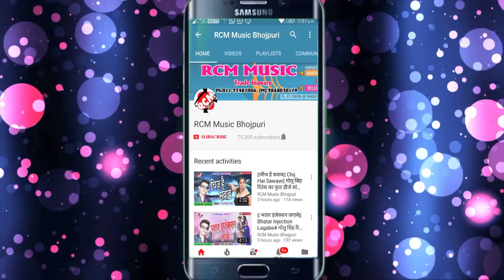2018 का सबसे बड़ा होली सांग अशोक अकेला का ||होली में मुसर खोजता|| Holi Me Musar Khojata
Title: Holi Me Choli Napata
Singer: Ashok Akela
Lable: RCM Music
Lyrics: Lucky Mehata